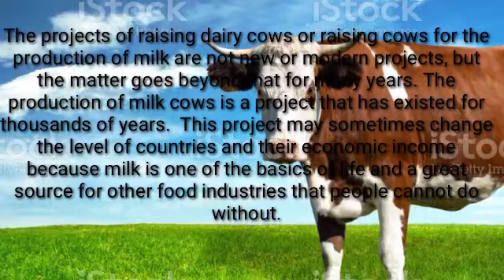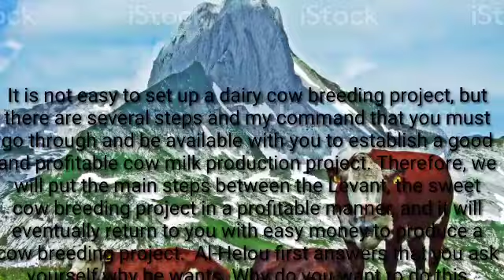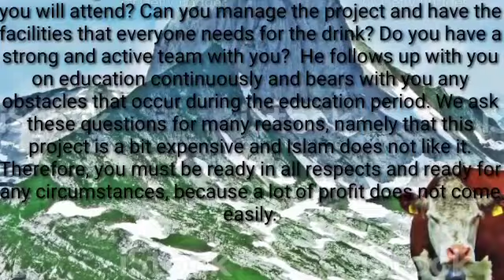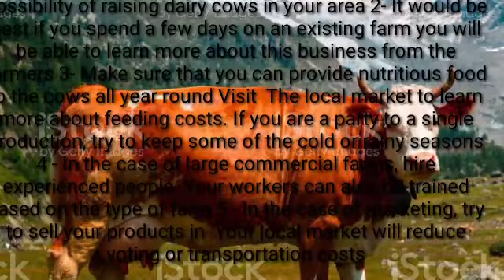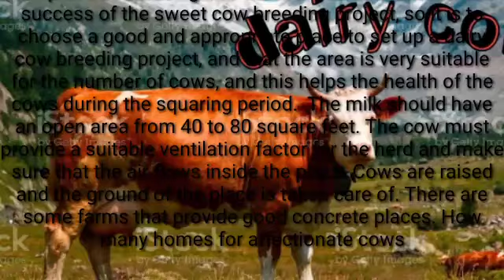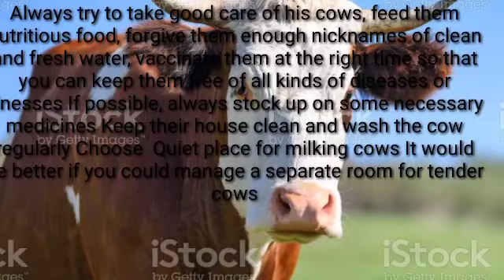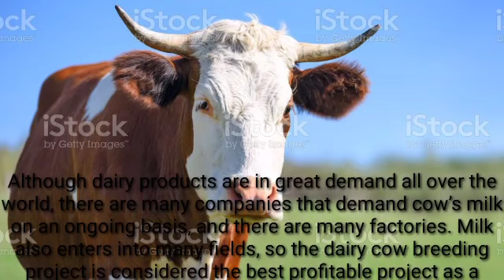How to set up a dairy cow breeding project for 2022 and achieve the highest profits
How to set up a dairy cow breeding project for 2022 and achieve the highest profitsDairy cow breeding projects and their economic importance
What are the advantages of establishing a dairy cow breeding project for 2022
Steps to set up a dairy cow breeding project
Important steps before starting a dairy cow breeding project
What are the best dairy cow breeds in the world for milk production

Choosing the right breeding place to set up a dairy cow breeding project

Correct feeding system in dairy cow breeding project

Proper care of dairy cows

Marketing methods for milk in the dairy cow project